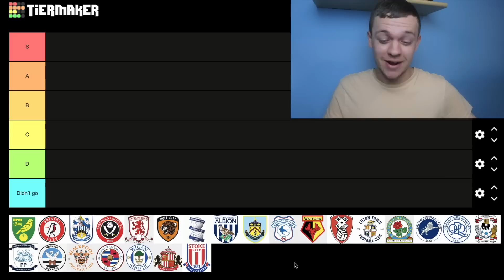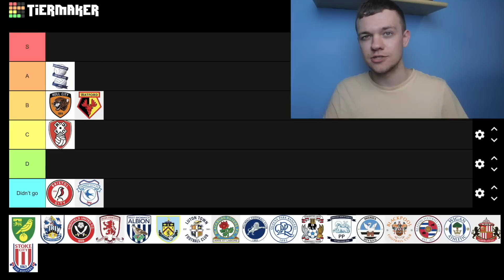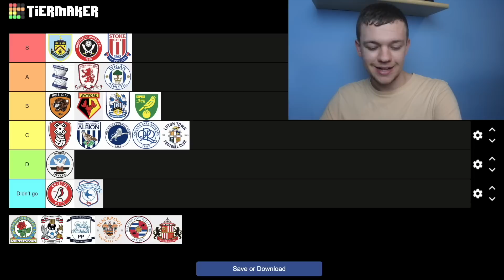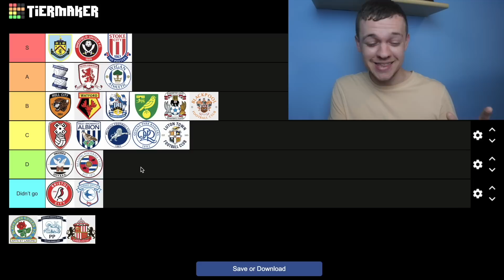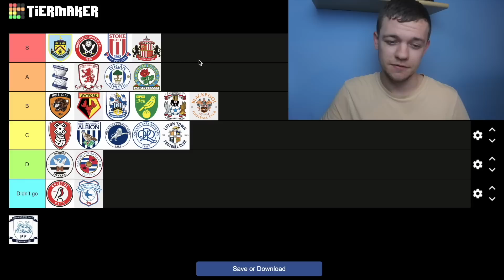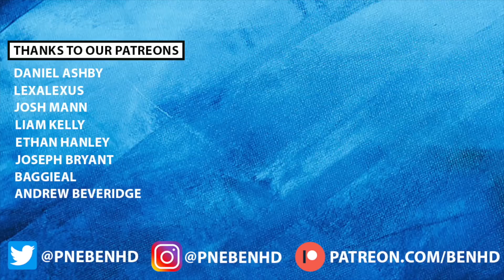RANKING CHAMPIONSHIP FANS THAT CAME TO DEEPDALE THIS SEASON!